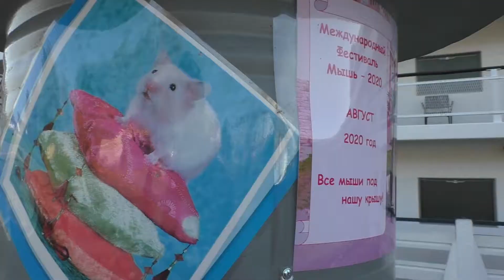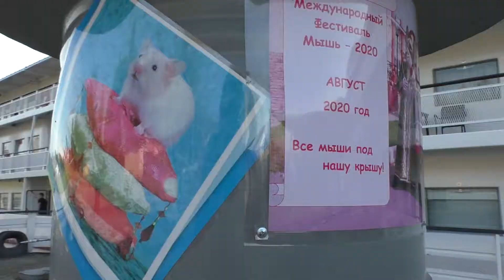МЫШКИН Встреча туристов 2020